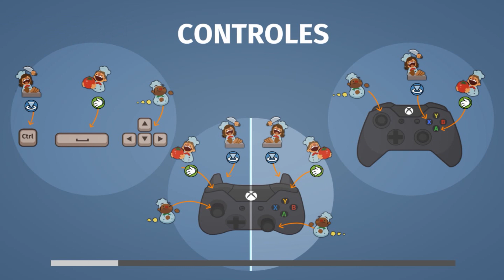ESTO ES MUY DIFICIL l OVERCOOKED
Holi1 hoy les traigo un videito lleno de risas, caídas y fails, y con un invitado especial, espero que les guste mucho. LOS AMO MUCHO ZULYTOS!
Comparte ↩